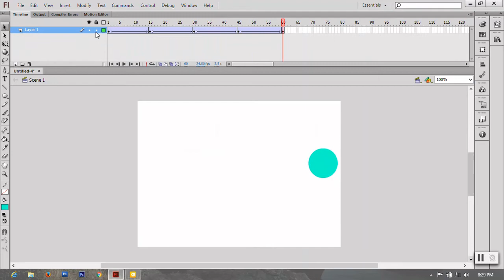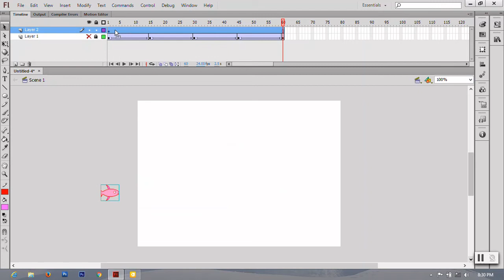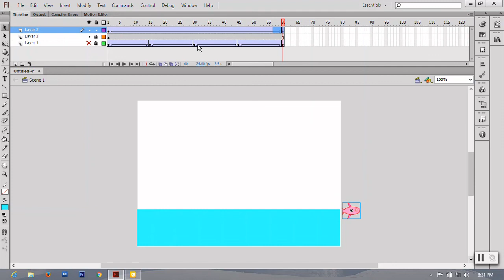Classic motion guide in adobe flash